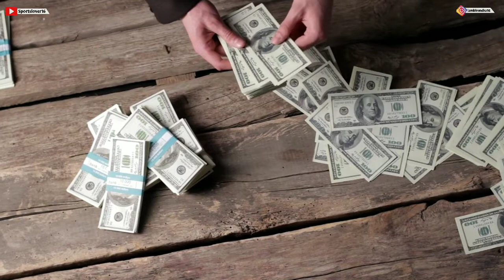How To Choose a Best Cricket Academy (2022) || Best Cricket Academy Kaise Join Kare | Cricket Fan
Iss video me maine bataya hai ki apne liye ek best cricket academy kaise choose Kare. ek acchi academy kaise join kare. iss video me 4 tips bataya hu unko follow kar ke aap ek acchi academy join kar sakte hain..

Birendra Yadav 😎😎😊